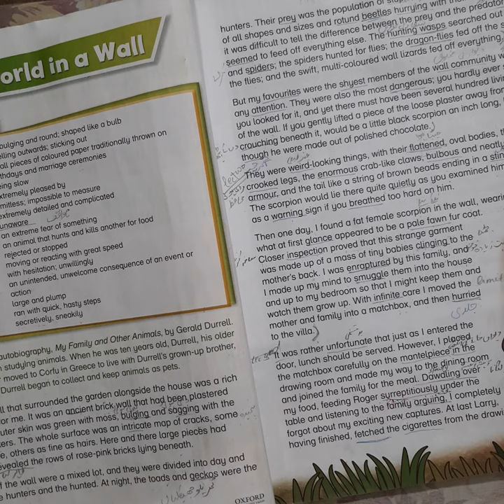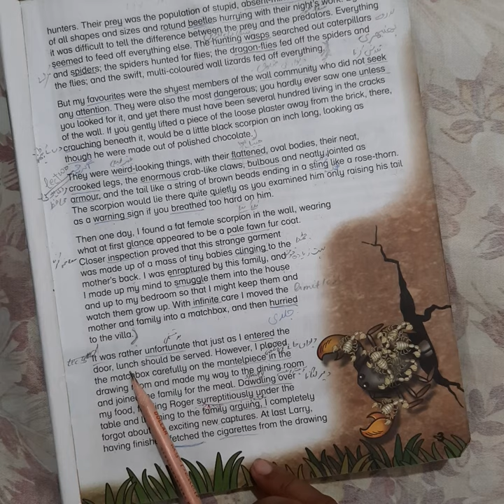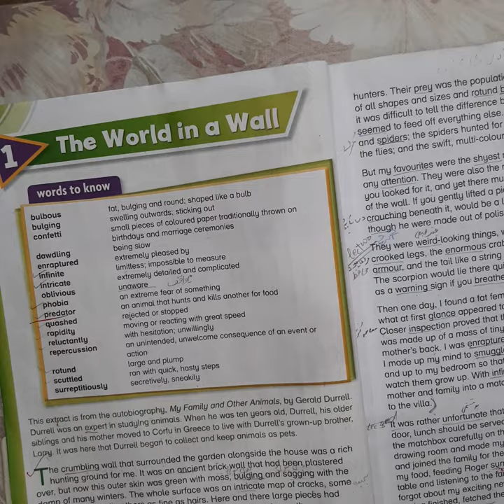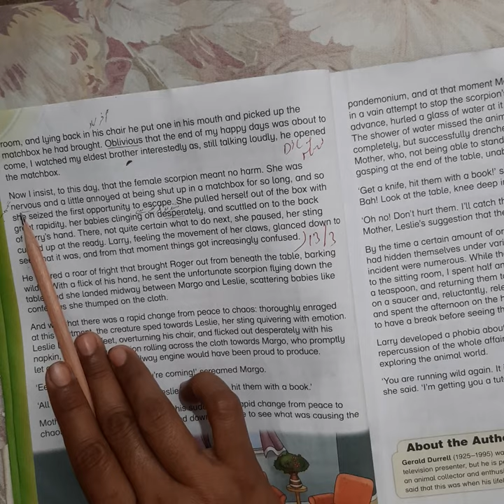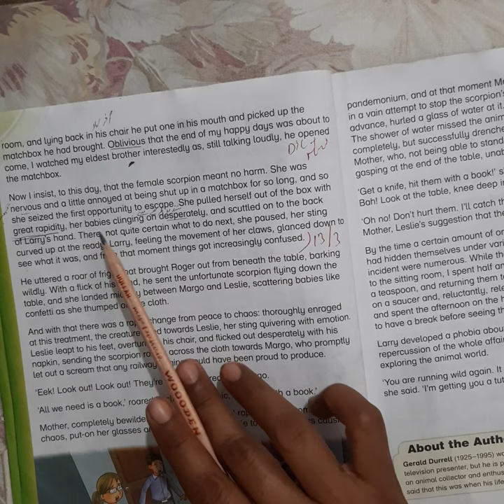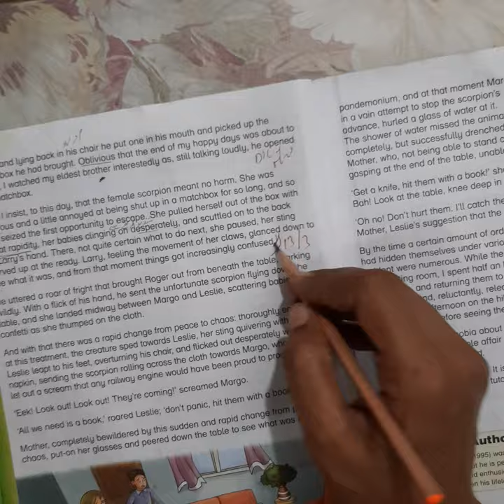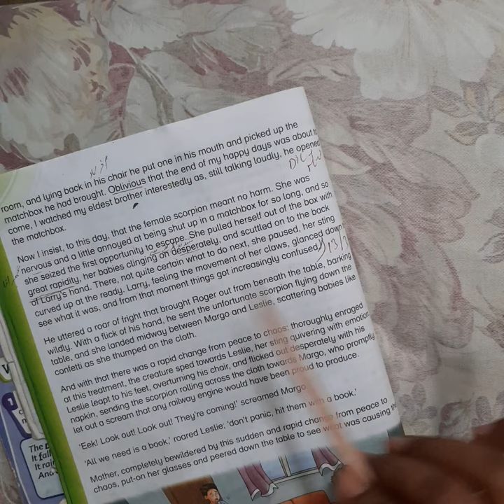Class Five New Oxford Modern English Lecture 03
Classes
Nursery to 9th
Latest Oxford Syllabus